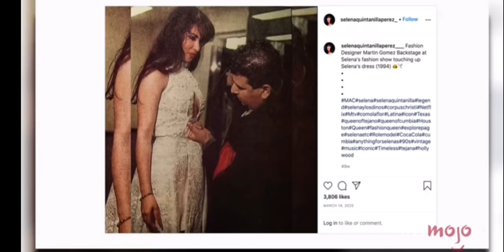Top 10 Selena Fashion Outfits (Part 1) | Los 10 mejores atuendos de moda de Selena (Parte 1)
These Selena Quintanilla-Pérez fashion moments are as, immortal. The countdown includes, leather on leather, white pants with high waist jeans, all of her bedazzled bustiers, and more! What’s YOUR favorite Selena look?

Estos momentos de moda de Selena Quintanilla-Pérez son inmortales.  La cuenta regresiva incluye, cuero sobre cuero, pantalones blancos con jeans de cintura alta, todos sus bustiers deslumbrados, ¡y más!  ¿Cuál es TU look favorito de Selena?  Comenta abajo